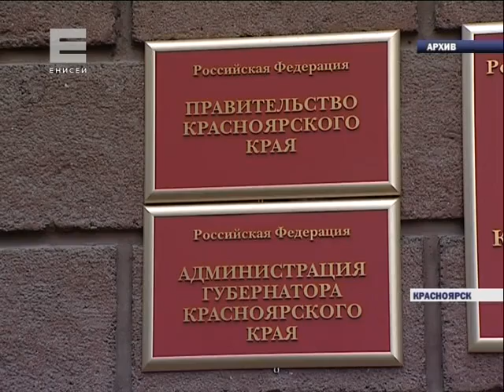Виктор Толоконский: С нового года ликвидируется казначейство Красноярского края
Краевая администрация в ожидании сокращений. Исполняющий обязанности главы региона Виктор Толоконский заявил, что с нового года ликвидируется Казначейство Красноярского края. Только вступив в новую должность, Толоконский распорядился сократить численность госслужащих краевой администрации на 15%, причиной назвав экономию бюджета.